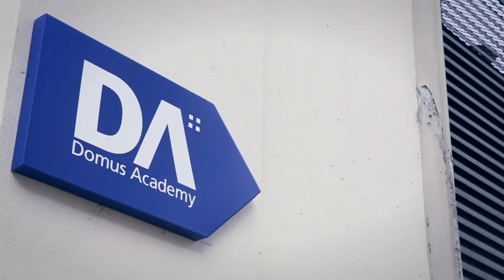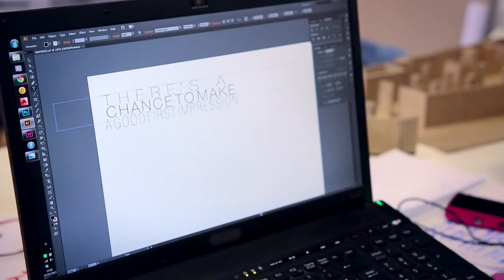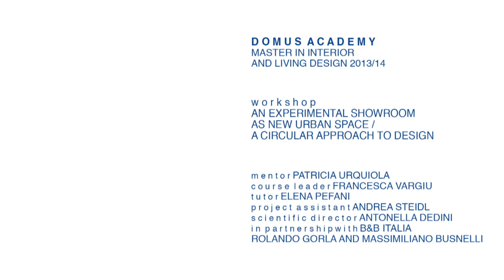A workshop with Patricia Urquiola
Since last year, Patricia Urquiola, one of the leading figures in present-day interior design and architecture, has collaborated with Domus Academy as Mentor of the Master Degree in Interior & Living Design for the September 2013 intake and Curator at Large for the February 2014 intake, coordinating and inspiring the students' work with workshops and collaborative projects.

For more information about Domus Academy Master program in Interior & Living Design,